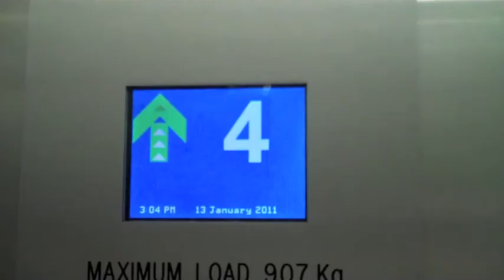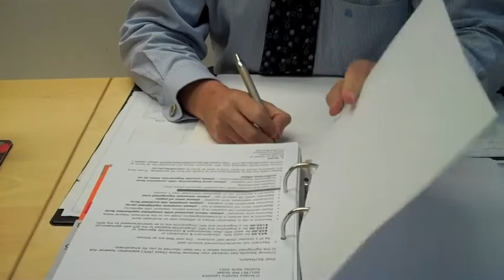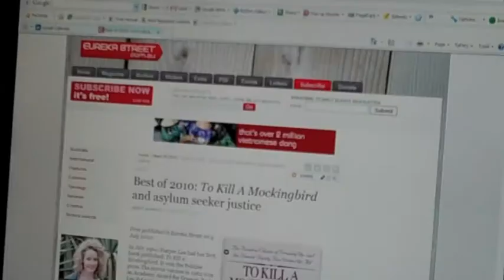Kerry Murphy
Interview with immigration lawyer, Kerry Murphy, about changes since the 1980s in government policy on refugees and asylum seekers, and the significance of the online journal 'Eureka Street'